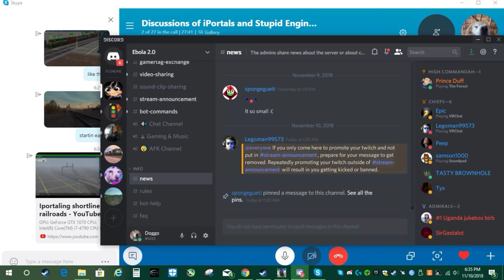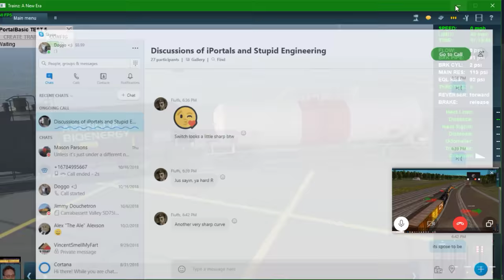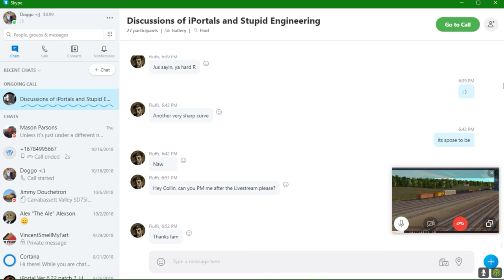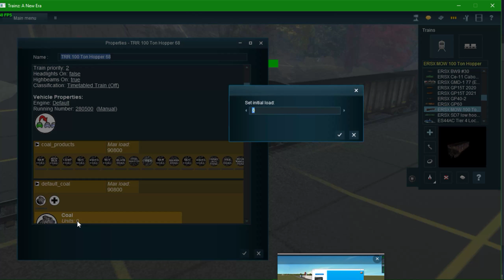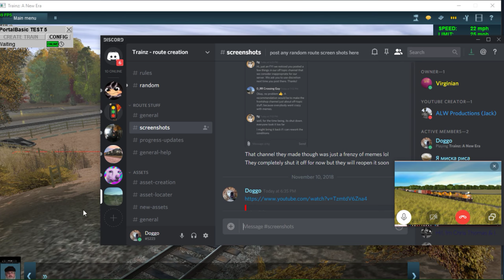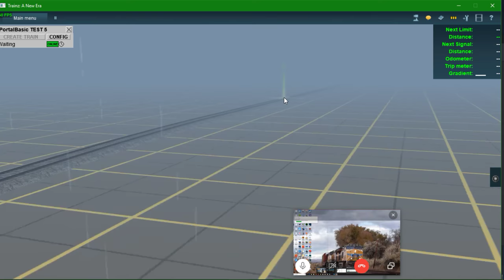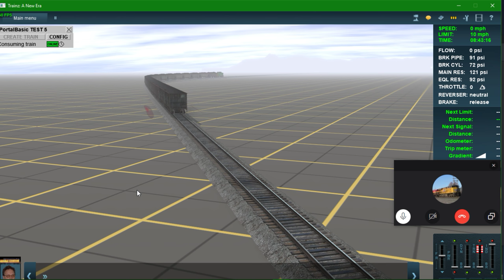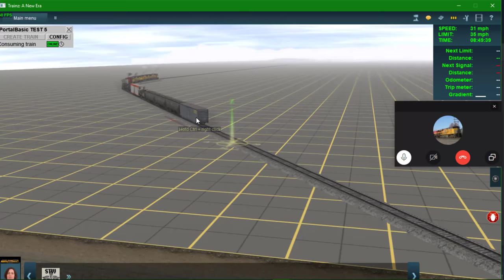Iportaling shortline railroads